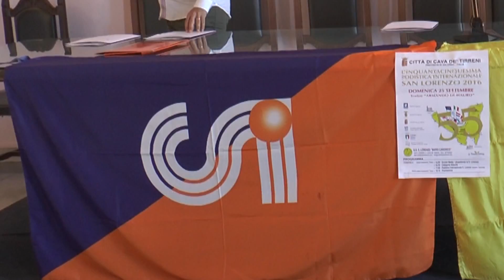Domenica la cinquantacinquesima edizione Diretta su RTC Quarta Rete